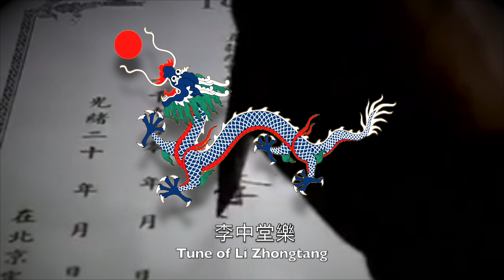(CN/EN) 李中堂樂 Tune of Li Zhongtang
The Tune of Li Zhongtang (simplified Chinese: 李中堂乐; traditional Chinese: 李中堂樂; pinyin: lǐ zhōng táng yuè) is the first semi-official national song of China, written by Li Hongzhang in 1896 during the Qing Dynasty. It also served as the royal anthem for the dynasty.

In 1896, (the 22nd year of Guangxu), Li Hongzhang (李鴻章), Minister of Beiyang and Governor of Zhili, paid a diplomatic visit to west Europe and Russia. As a national song was requested for the welcome ceremony, Li Hongzhang adapted a Tang Dynasty poem by Wang Jian for the purpose.

金殿當頭紫閣重，
仙人掌上玉芙蓉，
太平天子朝天日，
五色雲車駕六龍。

In the Golden Palace, amongst the overlapping purple pavilions,
Like a jade lotus flower in an immortal's palm,
The Son of Heaven of Supreme Peace pays tribute to Heaven's sun,
In its five-colour chariot of clouds, drawn by six dragons.